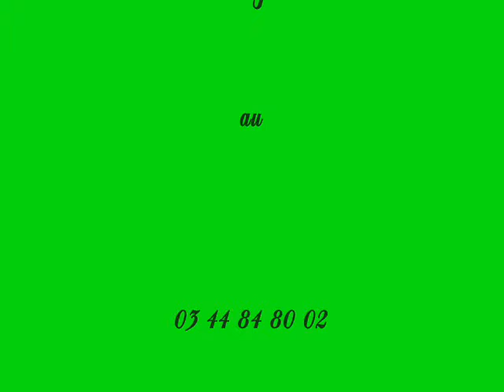visite de la salle des fêtes et de la salle polyvalente de Sérifontaine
salle des fêtes et polyvalente  de Sérifontaine